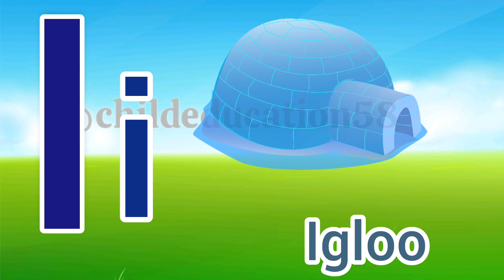A for Apple || ABCD || English alphabets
English Alphabets | Learn ABCD | ABCD | A for Apple, B for Ball , C for Cat || ABCD Vocabulary

abcd abed abed rhymes
 abcd cartoon
abcdefghijk lmnopqrstuvwxy
abcd song
abc kids tv
abc song abed

abc साँग्ज फॉर किड्स
abed चिलड्रन्स सोंग्ज

abcd abcd abcd rhymes
abcd cartoon

a for apple bacchon ko padhne ke liye

a for apple song a for apple wala

a for apple b for ball song a for apple video

learn a for apple

 learn abc
phonics abc
 learning a for apple
a for apple learn karao
a for apple for

 a for apple for baby
a for apple for 3 years baby
 a for apple for 2 years baby
a for apple for 1 year baby
a for apple for baby doll
a for apple for spelling
 a for apple for learning
 a for apple for z
a for apple for whatsapp
learn abcd

learn abcd rhymes
 learn abed dakhva
learn abc with bts

learn abcd alphabet with pictures
a for apple b for ball
 abcd alphabet chuchu tv

learn abcd writing

alphabet with pictures
 alphabet with objects chuchu tv
alphabet song
alphabet
alphabet lore
 alphabet sounds

jollibee alphabetical order
alphabet phonics song
abc alphabet

nursery rhymes
writing abc alphabet
learning in hindi

preschool songs
preschool learning
preschool prep preschool activities
 kindergarten songs
kindergarten cop
kindergarten  graduation songs
 kindergarten learning videos reading
kindergarten activitiles
kindergarten rhymes
kindergarten school
 kindergarten game
kindergarten dance songs

abcd bacchon ko padhne wala
abcd bacchon ka cartoon
abcd bacchon ki poem
abcd bacchon ko kaise sikhaye
phonics song
phonics sounds of alphabets phonics sound
phonics

phonics songs for kindergarten phonics for kids
phonics song 2
phonics song with two words phonics words
alphabet

phonics song

123 song
a b c d
counting
1to 10

Musician: @iksonmusic